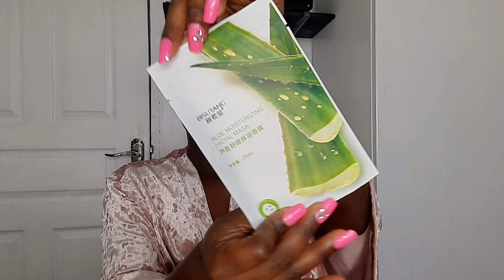VLOG : Was a Tough Week ( Morning Walks , Beautiful Nature, Water falls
Heyy My loves ☺☺

Hope y'all enjoy Today's Vlog